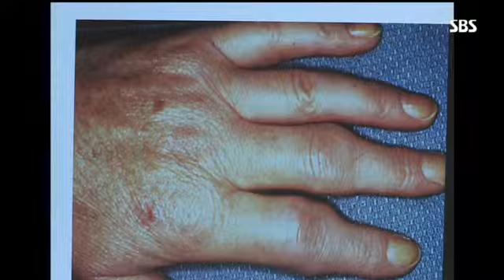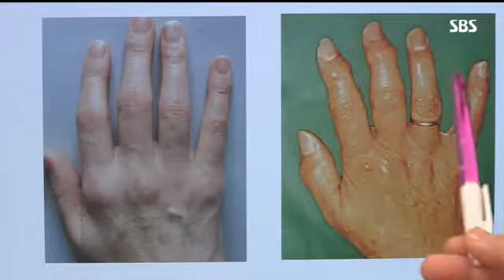류머티스성 관절염, 조기치료가 관건!